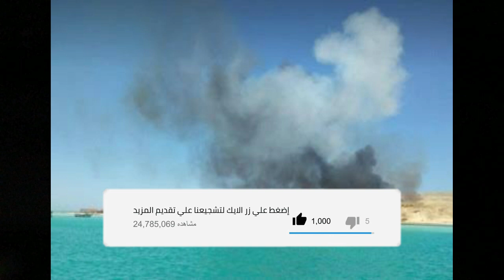عاجل..حريق ضخم بجزيرة الجفتون بالغردقة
حادث, اخبار الحوادث, اخبار الحوادث الان, اخبار الحوادث اليوم, حوادث اليوم, حوادث الحريق,
حوادث اليوم السابع, اليوم السابع بلس, مصراوى, المصرى اليوم, عاجل, الان,
اليوم السابع اخبار عاجلة الان, اخبار حوادث اليوم السابع عاجل, البحر الاحمر,
الغردقة, حريق الغردقة, حريق جزيرة بالغردقة, حوادث البحر الأحمر, حوادث الحريق, الجفتون, حريق الجفتون, حريق جزيرة الجفتون بالغردقة,